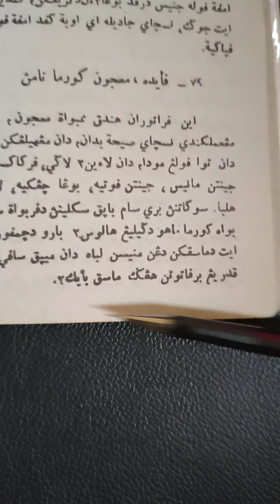cara membuat majun